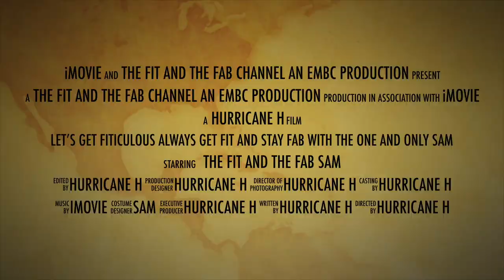KICKBBOXING WORKOUT WITH ME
This video is about SAM FITNESS